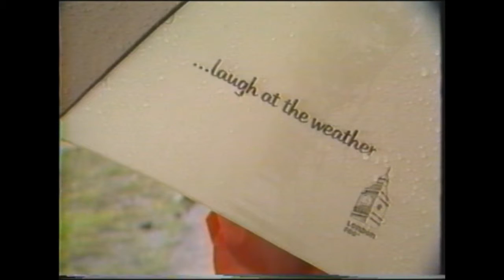George McKenzie Sportscast - Texas Open Highlights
George McKenzie sportscast - Texas Open highlights, 1985 or '86. KMOL TV San Antonio, Texas